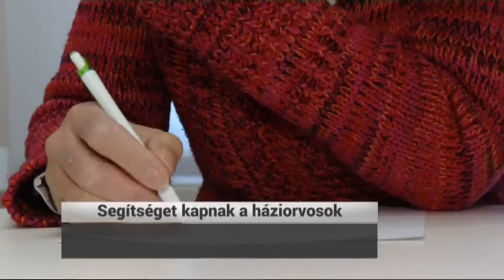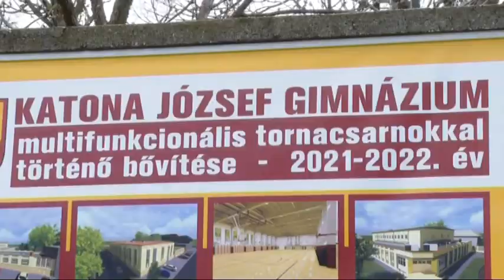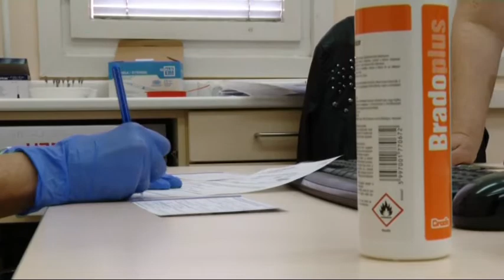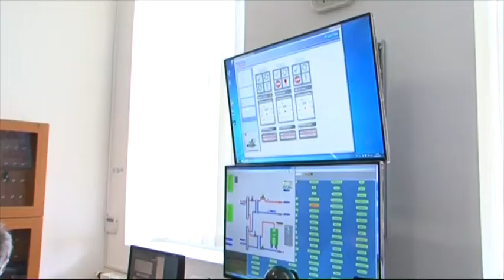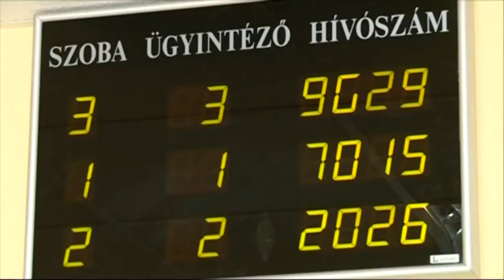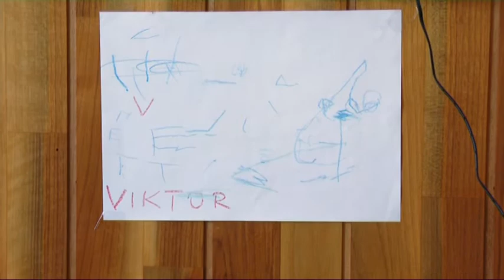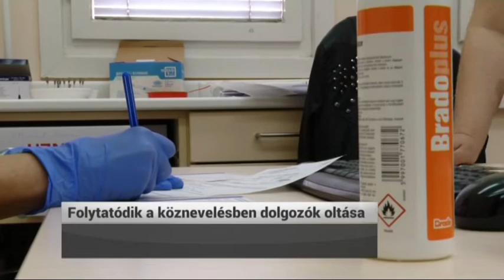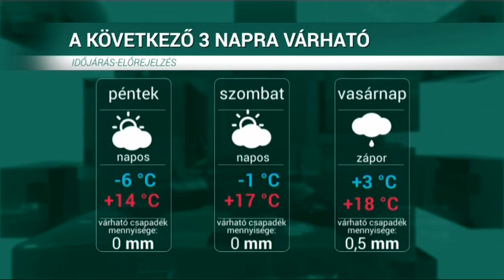HÍRÖS HÍREK (2021. április 8.)